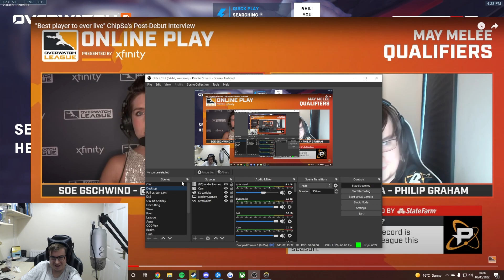Why Overwatch League is BAD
Why Overwatch League is Unwatchable

"I like to edit stuff"